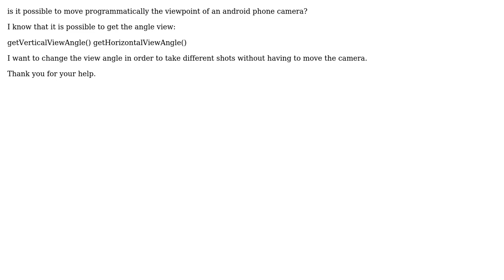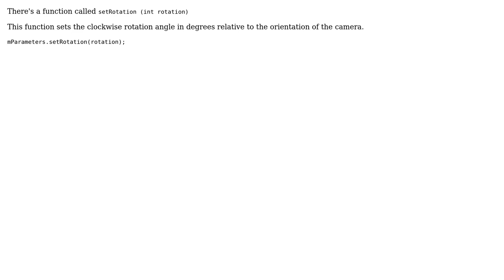Android Camera ViewPoint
With thanks & praise to God, and with thanks to the many people who have made this project possible! You are responsible for your own actions.